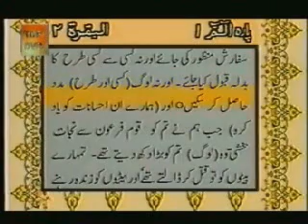Holy Quran in Urdu W/Text::: Juza 1 Part 3